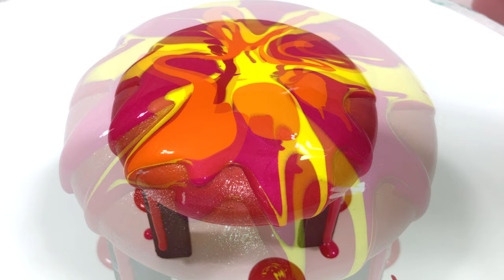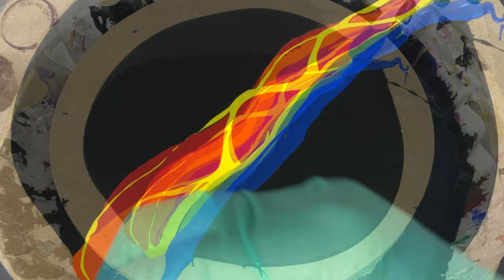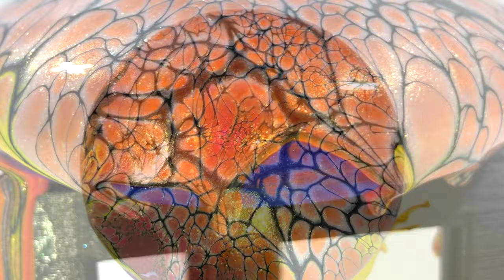WOW!! New Prizm Pour Pure Radiance Acrylic Paint by ColourArte for painting, pouring and resin art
NEW ..PrizmPour 12 color release Pure-Radiance

Warm Tones & Cool Tones
Warm Tones- Pure Radiance Colors: Big-Apple, Golden Poppy, Orange Crush, Pink Carnation, Sour lemon, Sassy Sprite
Cool Tones-Pure Radiance Colors: Dark Waters, Deep Amethyst, Cerulean Blue, Blue Bonnet, Black Raspberry, Midnight Shadows